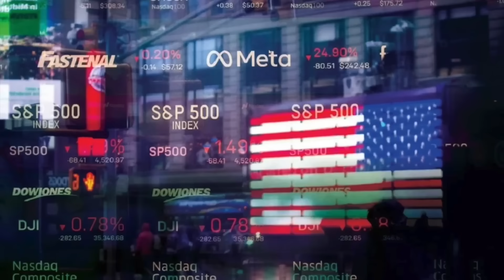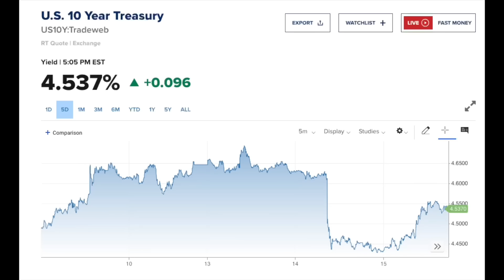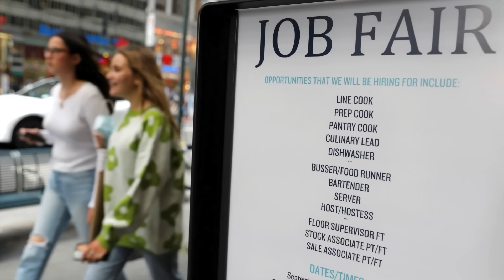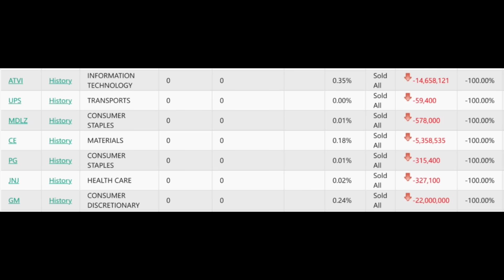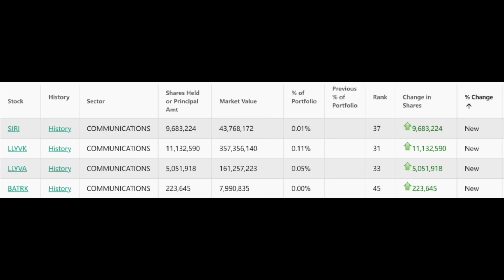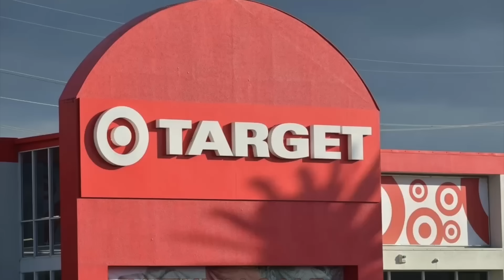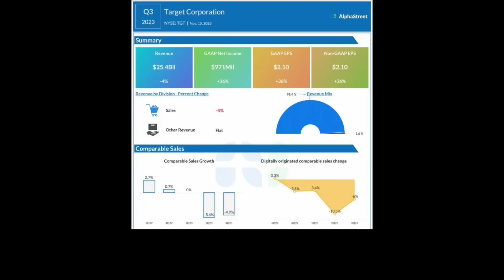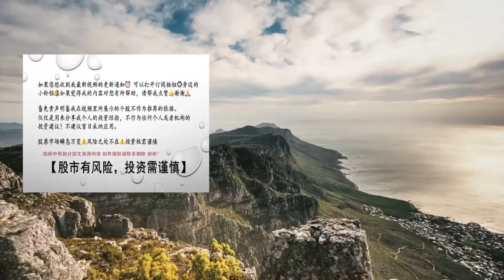接下来，该交易衰退了吗？巴菲特大动作！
接下来，该交易衰退了吗？
巴菲特大动作！